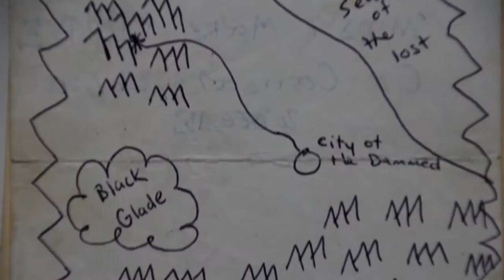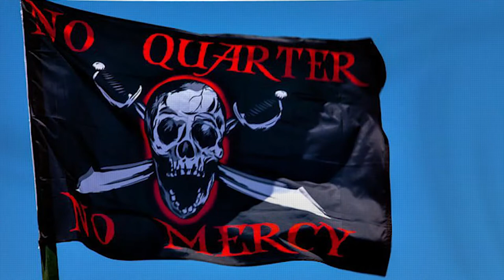Why Monsters Run Away From Battles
In this video I talk about how to use the tactic of running away or surrendering in your campaign. There is a tendency to have creatures fight to the death in D&D, and for an unfair battle this can lead to a slog of die rolling that takes up time and spells. And it's unrealistic; because even though it's set in a fantasy setting, D&D is based upon the only world we know, the real world. And in the real world only those societies with a fanatical code of honor tend to fight to the death, for others it's usually only when a group of soldiers is trapped and realizes that their enemies take no prisoners that they fight to the last man. And most military encounters reflect this; what often turns a battle is when one side's common soldiers break and run. And instinctive creatures, whether animal or insect, will usually flee if injured or threatened by a clearly superior opponent, unless they have a very good reason to fight on.

This doesn't mean you should have every monster run away; in fact, most should fight more enthusiastically than in the real world. Why? Because our number one rule and reason for playing D&D is to have fun, and if everything the players encounter runs away the second things go a little south; it's not that fun. However often people and animals run away in the real world, way more creatures in the world of D&D fight parties to the death because, it's a game.

I discuss the rationales GM's can use for why creatures do and don't fight to the death. Sentient ones with a social structure often have a collective shame in running away or surrendering. And if you trap a creature with no hope of escape they'll fight with incredible ferocity. And this isn't just putting them in a physical space where there is no path out. A mother bear will fight for her cubs even if she has a means to run away, and acolytes might do so to protect a sacred site.

I then show how you can create rationales to explain to your players why creatures decided to flee or surrender such that the players don't feel like they've been cheated of victory. Typically running away is the first and most frequent option, because surrendering puts you at the mercy of your opponent. Most NPC's and monsters will only surrender if there is no chance of escape, or the consequences of that escape are worse than being captured. I talk about cowards and people impressed into service that might be all too glad to give up.

I then give tips on how to decide whether a given creature would flee or even surrender. I run this down based on intelligence, starting with animals, then moving up to genius monsters such as a mind flayer, where we have more complicated motives for running away, and where you as the GM have an opportunity to create a feud between players and the defeated but very much alive opponent!

I use the example of a giant spider to show how just because a creature runs away doesn't mean it's gone for good. If it has something to protect, say an egg sac, it might hide out and observe the players to see if they bother it.

I then discuss how to determine whether it's even situationally possible for a creature to escape; based up it's speed and where the encounter occurs.